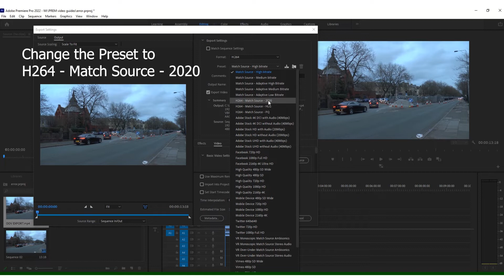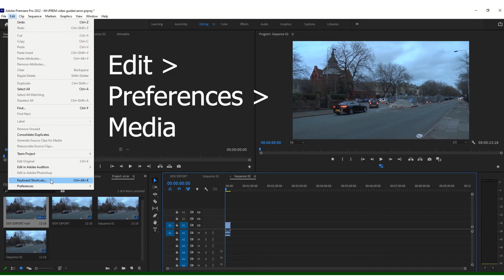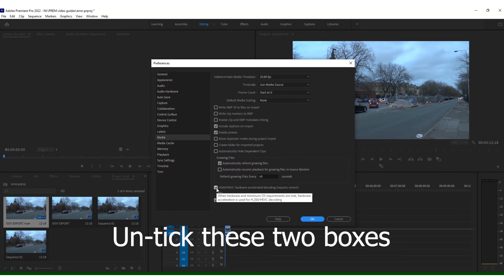Can't Export as MP4 in Premiere Pro? WATCH THIS!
Are you getting an error code when trying to export H.264 MP4 in Premiere Pro 2022?  Then watch this easy to follow video for 3 easy ways to export as MP4 after getting that error code!